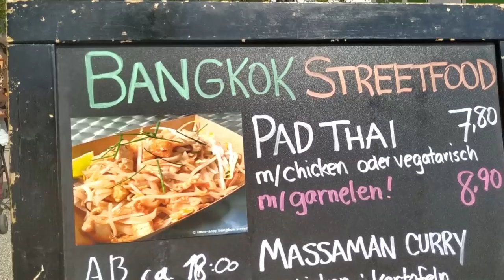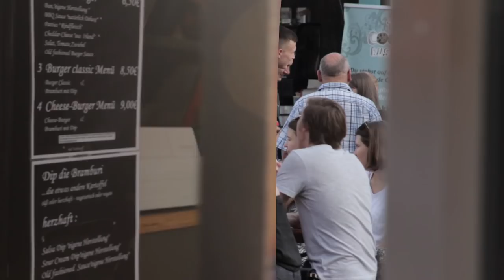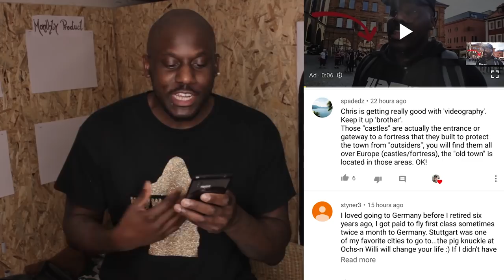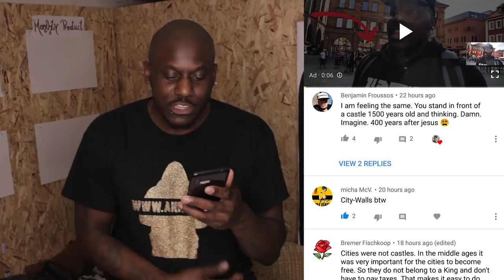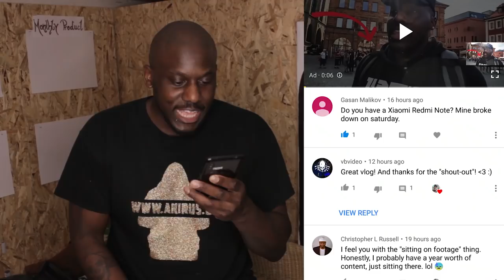Chasing Trains for German Things